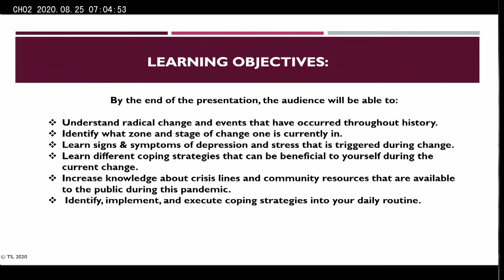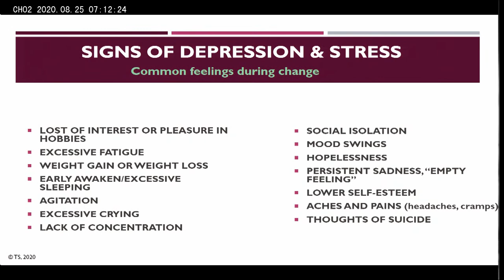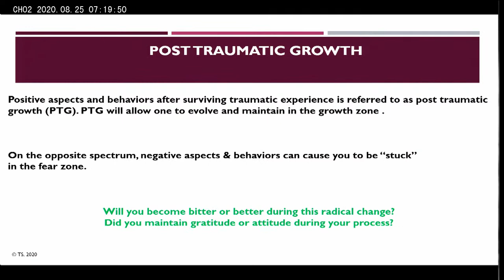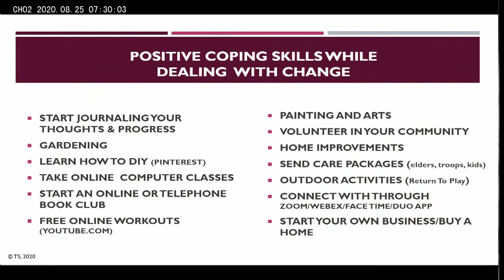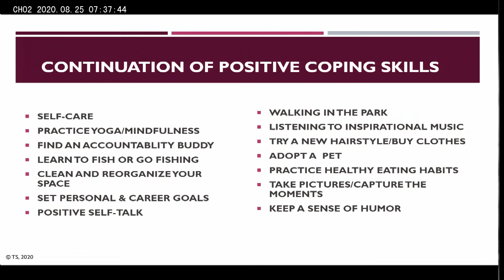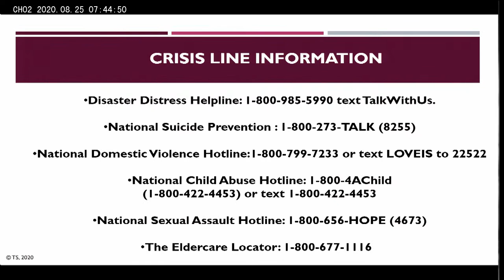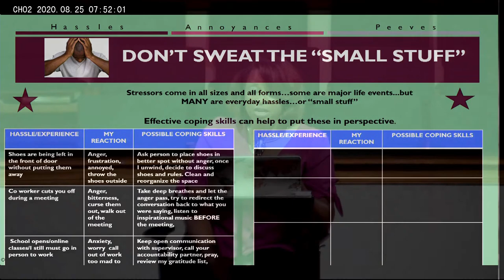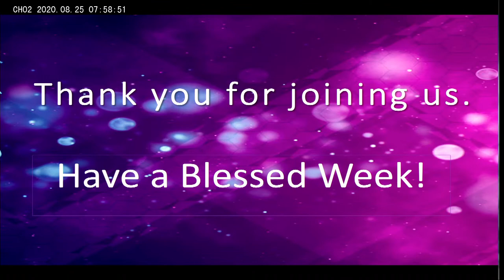August 24th - Change Forum with Tiffany Smith